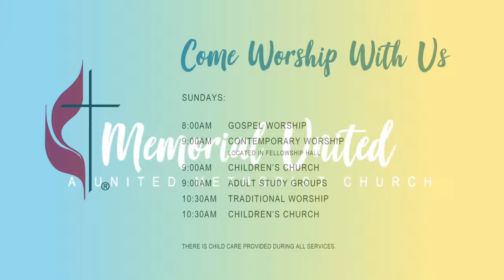SundayRecap - Beaton - Passing the Mantle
This week, host Scott Marler recaps Pastor Ron Beaton's message on Passing the Mantle using the story of Elijah and Elisha and how this story also connects to him being the new pastor at Memorial United Methodist Church!